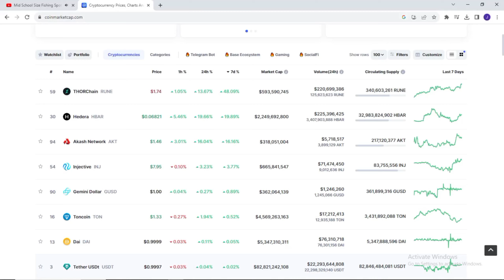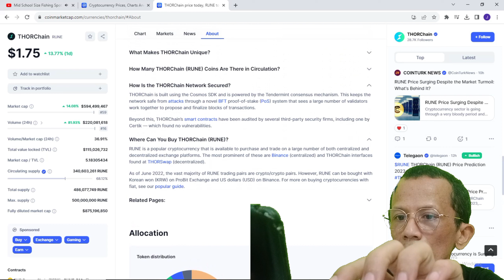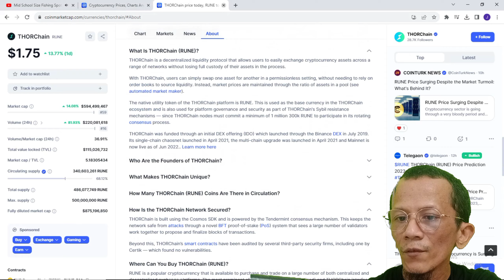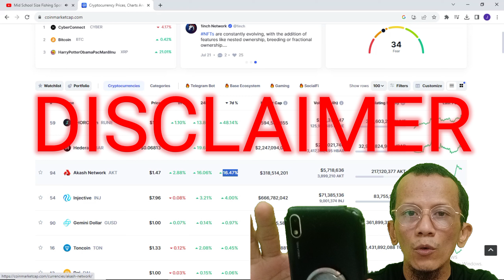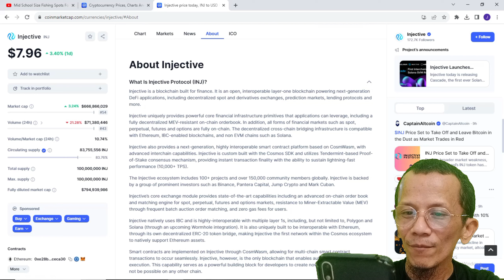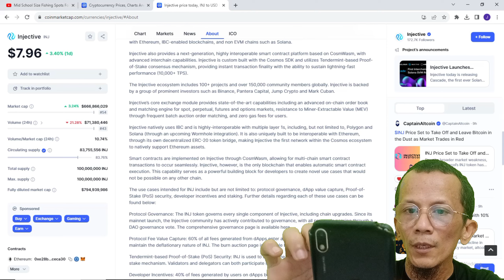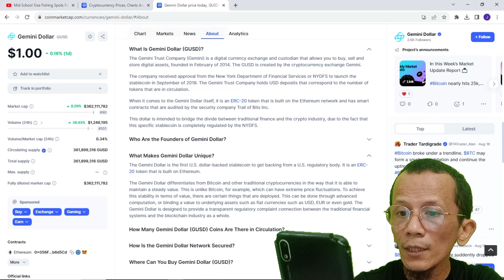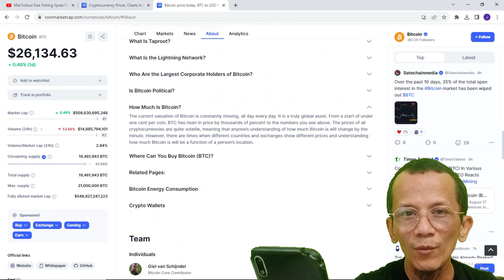Top 5 Most Volatile Cryptocurrency This Week Besides New Propose Brics They Don't Want You To Know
Top 5 Most Volatile Cryptocurrency ThisWeek Besides The New Propose Brics They Don't Want You To Know!

START TRADING TODAY OPEN A TRADING ACC

Master Basic Forex In 90 Minutes

Price Action Rule Every Trader Should Know